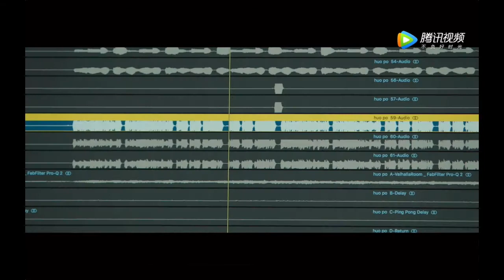2018 Lu1 & 李世海 《划破气流的人》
2018 Lu1 & 李世海 《划破气流的人》